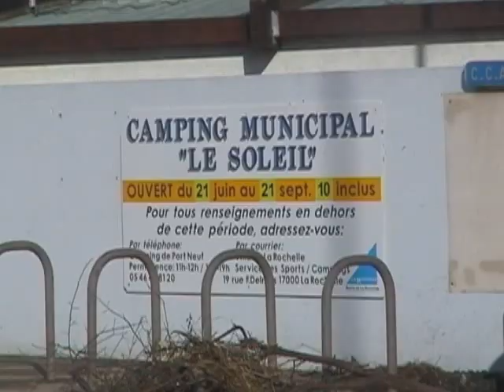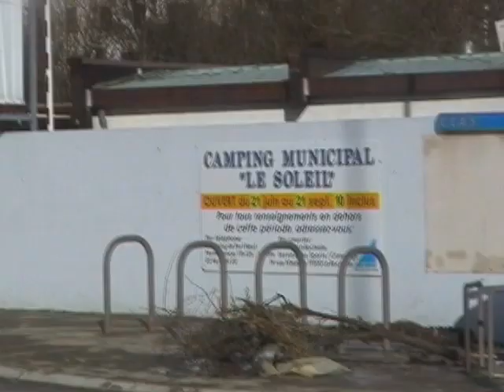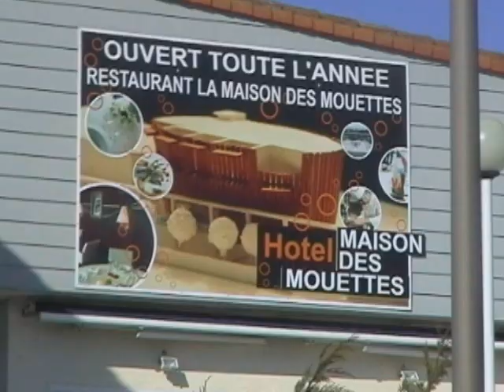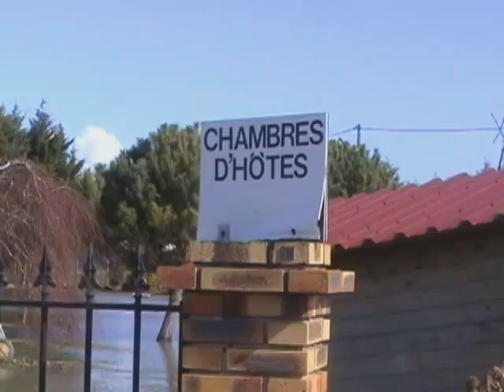Tempête.Storm. (Vidéo) Xynthia du 28 fév. 2010 dans le Sud-Ouest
TempêteXynthia. 28 février 2010. La Rochelle. Aytré. Chatelaillon. Les Boucholeurs.
Violent storm, in February, 2010, in the southwest. La Rochelle and neighborhood.
When the sea resumes(takes back) its rights.